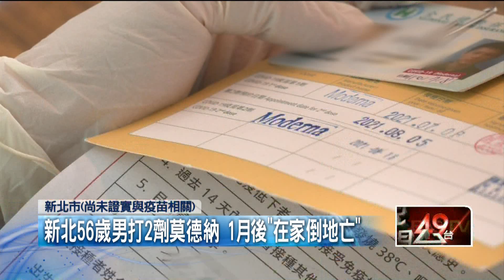男打2劑莫德納「1月後亡」！ CDC初判：糖尿病引發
新北市一名56歲男子，日前曾施打兩劑莫德納疫苗，不料於一個月後死亡，對此指揮中心表示，經行政相驗初步認定是糖尿病引發，但真正死因還有待解剖，進一步釐清是否為接種疫苗所導致。